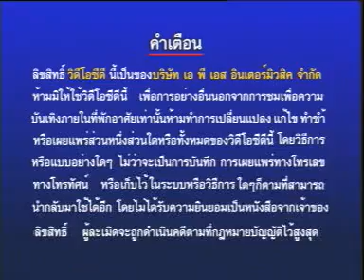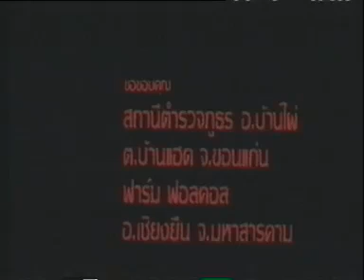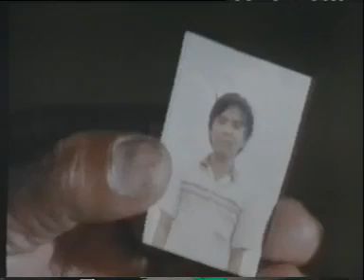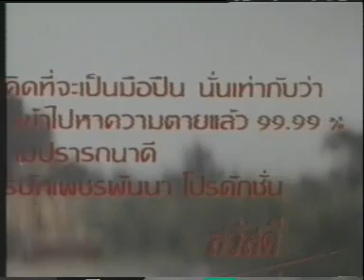ท้าลุย (2534)-พันนา ฤทธิไกร (Panna Rittikrai)